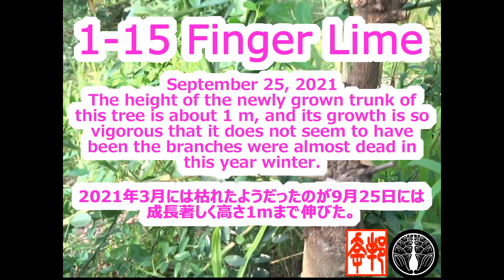1-15 フィンガーライム成長の記録 finger-lime growth record Sept. 25. The growth so vigorous. Height is about 1m.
2021年9月25日
新しく伸びた枝の長さが80㎝以上になり、木の高さは約1mとなった。
枝も横に伸び、とても今年3月で枝がほとんど枯れた木とは思えないような成長である。

The length of the newly grown branches of this tree is over 80 cm, and the height is about 1 m.
The branches also grow sideways, and the growth is so vigorous that it does not seem to have been the branches were almost dead in this year’s winter.